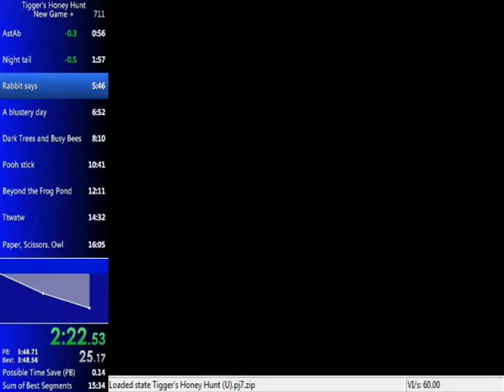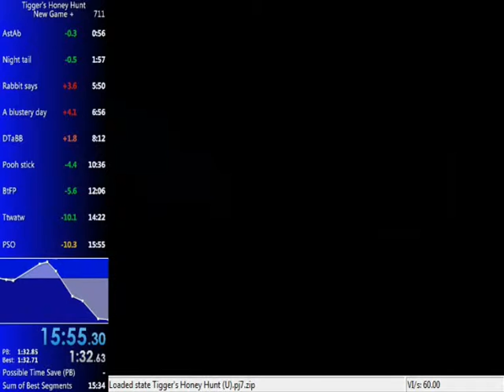Tigger's Honey Hunt NG+ speedrun in 15:55 WR (N64 USA Emulator)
I got my sub 16:00 I wanted so badly.
This category includes all timer levels.
New bounce optimizations allowed me to save a bunch of time throughout the run.
I did a couple of mistakes, but thanks to excellent Pooh's RNG I got under 16:00!